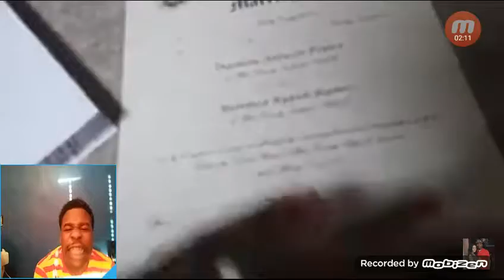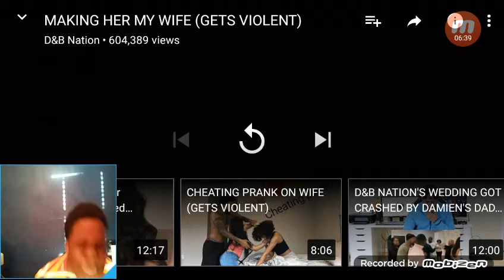D&B Nation Wedding Gets Crashed !!!!!!